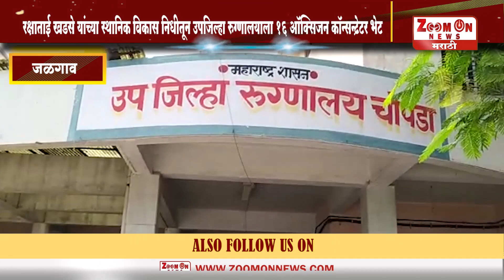JALGAV ।खडसे यांच्या स्थानिक विकास निधीतून चोपडा उपजिल्हा रुग्णालयाला 16 आॅक्सिजन काॅन्सन्ट्रेटर भेट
JALGAV । खा. रक्षाताई खडसे यांच्या स्थानिक विकास निधीतून चोपडा उपजिल्हा रुग्णालयाला 16 आॅक्सिजन काॅन्सन्ट्रेटर भेटMarathi News LIVE | Zoom On News | Breaking News | Mumbai News | Pune News | Bulletine Live | LIVE TV